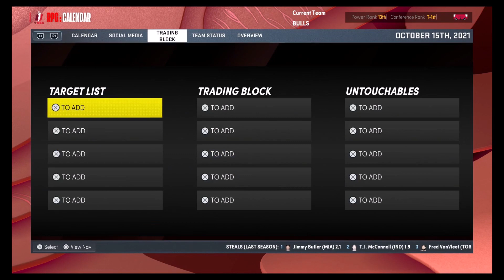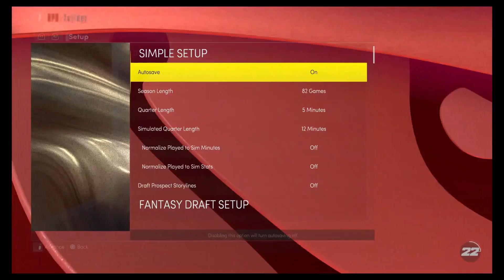NBA 2K22 RANT - Madden Doesn't Even Compare!